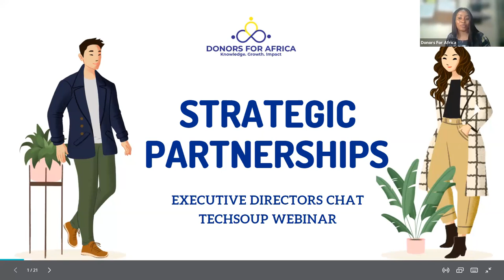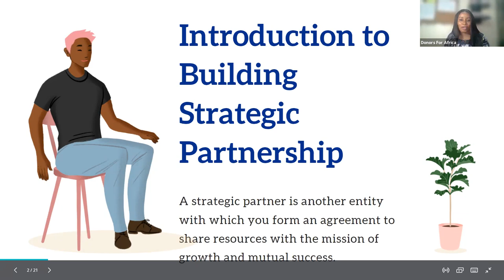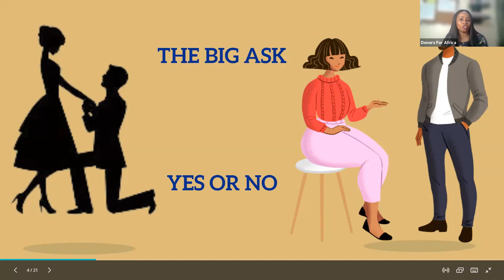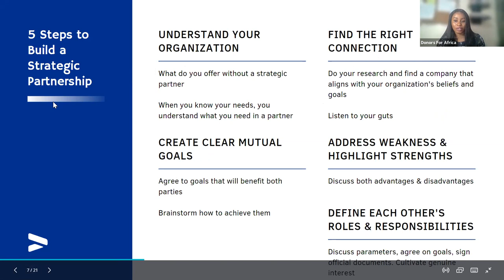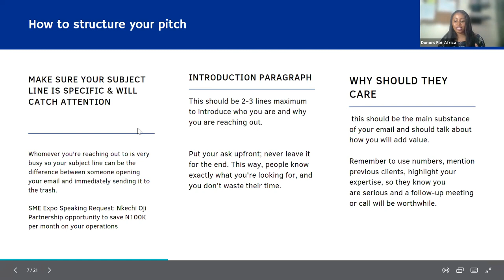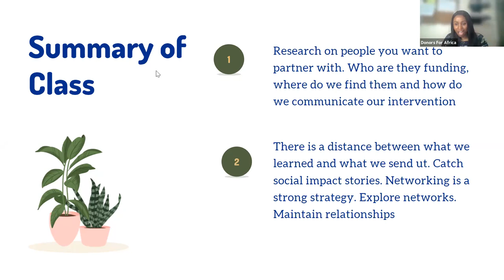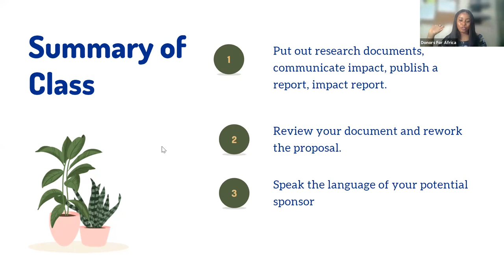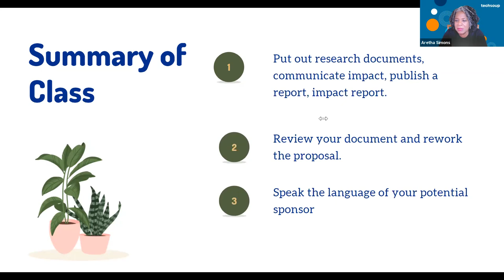Executive Directors Chat: Strategic Partnerships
In this ED Chat, Chidi Koldsweat share some tips how to  transit from working within your nonprofit to working strategically to help nonprofits  build a better future and find long-term partnerships.